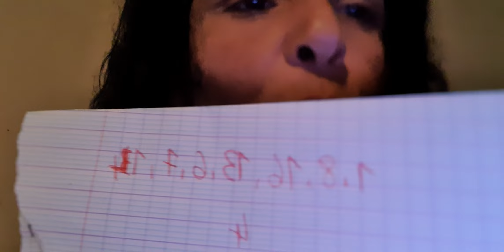pronostic quinté yamna Maroc vendredi 16 / 12💪🤲👍♥️